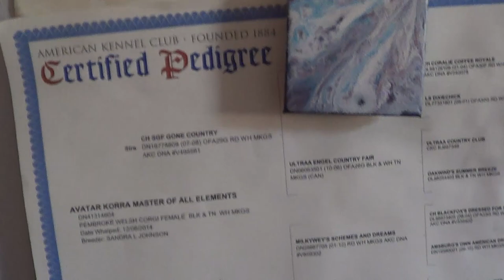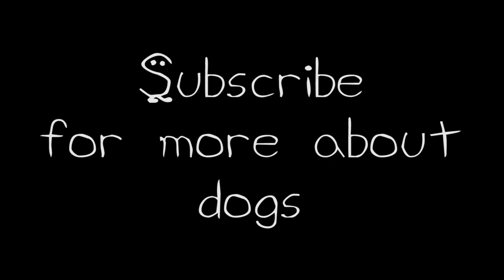Korra the Tri Color Pembroke Welsh Corgi : 11th Smartest Dog Breed in the World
We learned so much about corgwm, and now we get to pass our knowledge onto you.  Might as well call the video: Dogs 101!

Let us know what you would like to see on the channel.